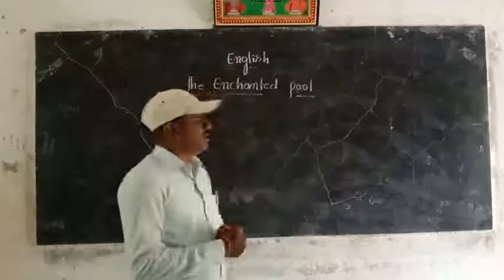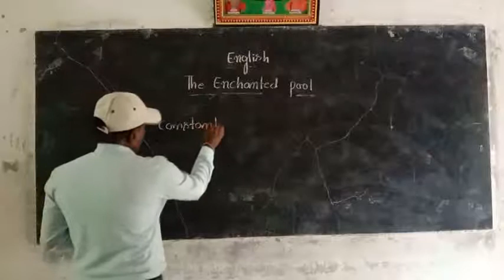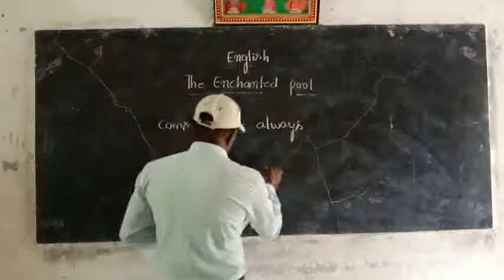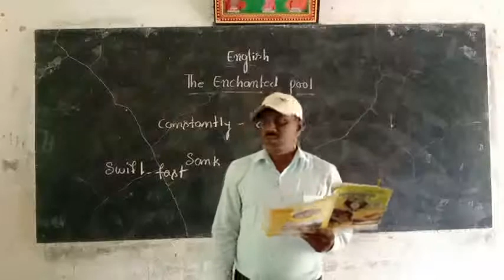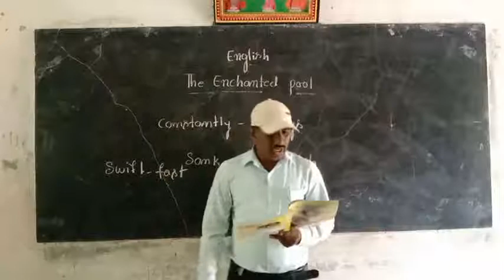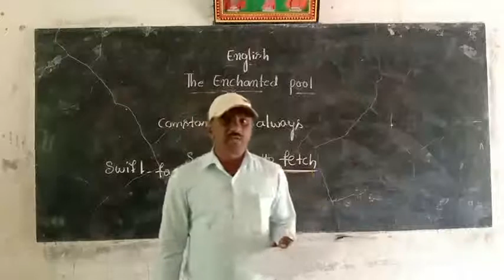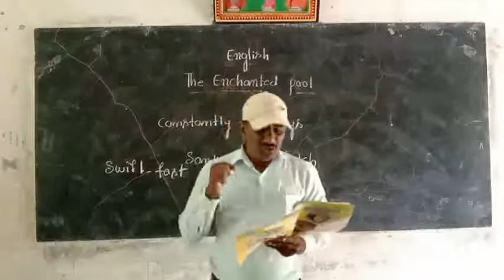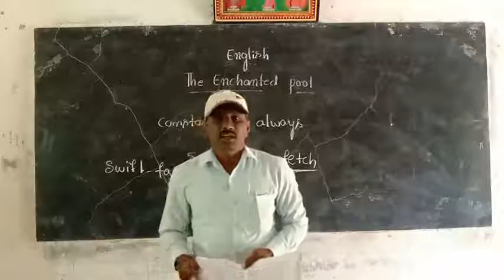The enchanted pool 9th English lesson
Arun Kumar B S